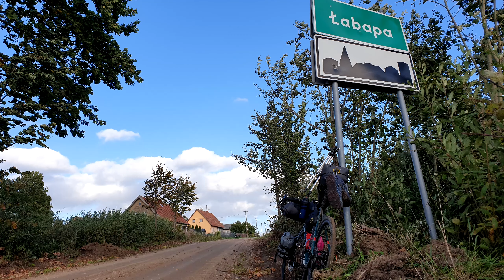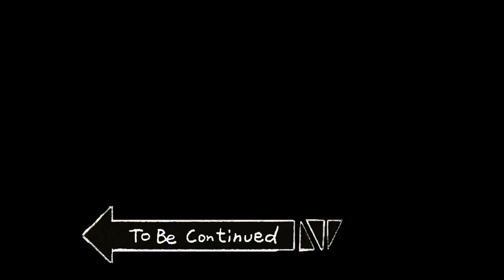Great Lakes Gravel turystyczne :) Dzień pierwszy , super trasa